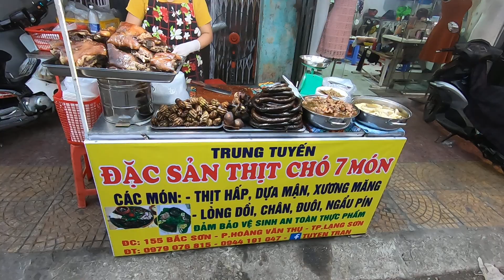VÀO HÀNG THỊT CHÓ 7 MÓN ĐẾM CÙNG EM GÁI XINH ĐƯỢC 8 MÓN HỎI GIÁ CHO CÁC BẠN CUỐI THÁNG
MỜI CÁC BẠN XEM MÓN THỊT CHÓ 7 MÓN LẠNG SƠN XEM CÓ NHỮNG MÓN GÌ